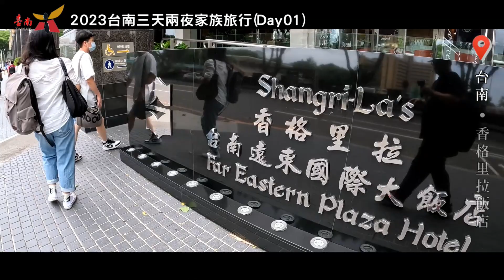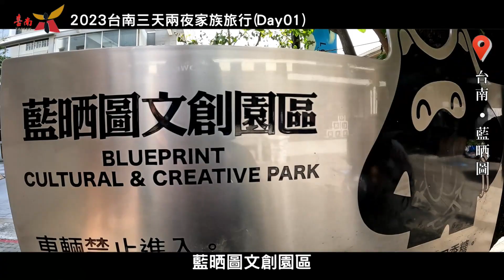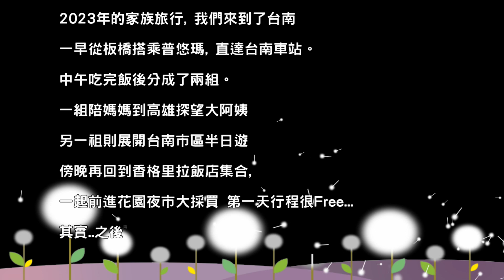2023．台南三天兩夜家族旅行 (前篇) | 藍晒圖 | 莉莉水果店 | 花園夜市 。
2023年的家族旅行, 我們來到了台南
一早從板橋搭乘普悠瑪, 直達台南車站。
中午吃完飯後分成了兩組。
一組陪媽媽到高雄探望大阿姨
另一祖則展開台南市區半日遊

傍晚再回到香格里拉飯店集合,
一起前進花園夜市大採買
第一天行程很Free...
其實..之後兩天也都是!!!

拍攝道具↓↓
腳架:我的右手
鏡頭:GoPro10
軟體:威力導演16